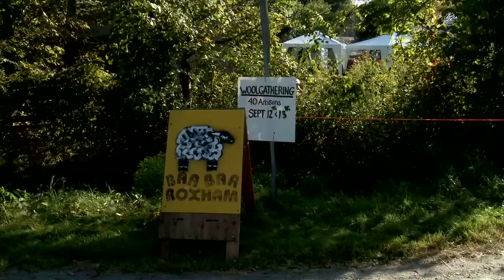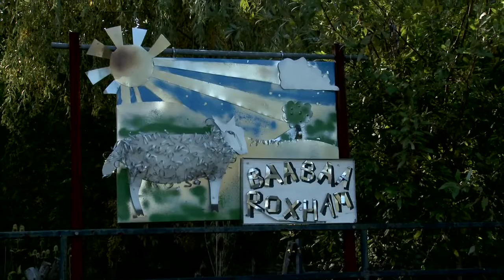Wool Gathering puppet show "Obama & the Secret Staircase"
The "Wool Gathering" has been bringing together artists & craftspeople every September for 17 years at Susan Heller's farm in Hemmingford, Quebec. This year (2009) President Obama came to help search for a secret staircase.